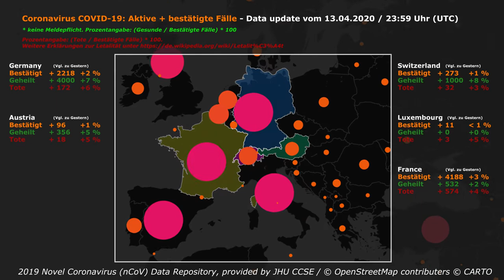Corona Virus Falldaten - Update 13.04.2020 – 23:59 Uhr (UTC)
Weitere Länder auf Anfrage – Bitte in die Kommentare oder per Messenger. Dieser Beitrag darf gerne geteilt werden!

Ich möchte etwas zur Aufklärung und gegen die Verbreitung von Fake-News beitragen. Daher habe ich zumindest versucht meine Kreativität ein wenig in diesen Dienst zu stellen, um zu zeigen wie wichtig z.B. socialdistancing ist. Ich habe mich ein wenig an After Effects gesetzt und werde Euch jeden Tag ein kleines Video mit den aktuellen Fallzahlen in Deutschland, Österreich, Schweiz, Frankreich und Luxemburg hochladen, mit dem Appell an alle, sich an die notwendigen Spielregeln zu halten.

Zu den von mir verwendeten Daten:
Die im Video verwendeten Fallzahlen basieren auf den Daily Reports der Johns-Hopkins-Universität (JHU) und enthält Daten der WHO, des CDC, der ECDC, der NHC und der DXY sowie von lokalen Medienberichten. Die Daten werden einmal am Tag um ca. 23:59 (UTC) aktualisiert. Daher gibt es bei mir eine kleine Verzögerung von ca. einem Tag. Kurz erwähnt sei auch eine gewisse Diskrepanz zwischen den Daten des RKI (Robert-Koch-Institut – niedrigere Zahlen) und denen der JHU (höhere Zahlen). Dies liegt zum einem am Melde- und Übermittlungsverfahren des RKI (also wann die Daten der Gesundheitsämter übermittelt werden) und zum Teil daran, dass die Zahlen der JHU aus mehreren Quellen gespeist werden und somit eine etwas differenzierte Darstellung ermöglichen. Die Zahlen des RKI sind deswegen natürlich nicht falsch (und die der JHU auch nicht richtiger), sondern sie hinken der Zeit etwas hinterher. Ich nutze die Zahlen der JHU nicht, da sie höher liegen, sondern weil sie mir für After Effects aufbereitet zur Verfügung gestellt werden. Einen guten Artikel zu den Meldewegen des RKI hat der Spiegel verfasst:

Mehr Informationen zu den Fallzahlen des RKI sowie deren Erfassung und Veröffentlichung sind unter dem folgenden Link zu finden

Music: Clint Mansell – Ausschnitt aus dem Lied „Leaving Earth“